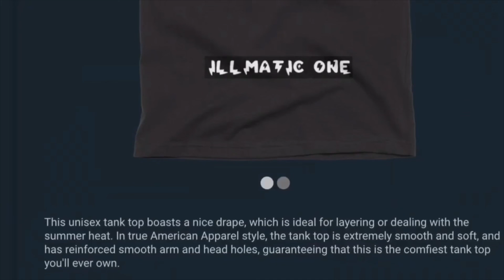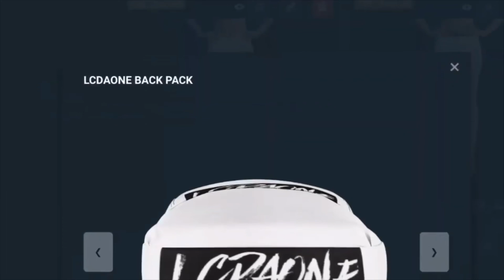UFO SIGHTING 2022!!!!! 1045 IT WAS A VERY WARM NITE BUT THE UFO WAS STILL THERE